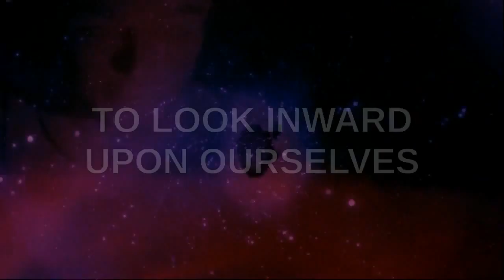PSEC - 2015 - Barbara Marciniak & Katerina Roy - Do You Suffer From NICE-itis [hd 1280 x 720]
ABOUT: In this episode of "Paradigm Shift - An Educational Comedy" that we have titled as "PSEC - 2015 - Barbara Marciniak & Katerina Roy - Do You Suffer From NICE-itis?" -- Barbara Marciniak and Katerina Roy speak on how to be AUTHENTIC and say NO instead of YES when your REAL ANSWER is actually NO!

Participants List: Barbara Marciniak, Katerina Roy
Applicable Hashtags

deviantART Journal: Unavailable.